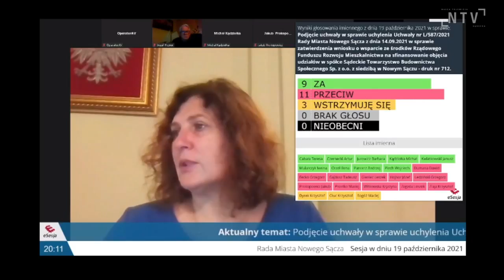Radni nie przyjęli projektu podpisanego przez 500 mieszkańców os. Dąbrówka.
Radni nie wyrazili zgody na zmianę lokalizacji budowy budynku wielorodzinnego na osiedlu Dąbrówka w Nowym Sączu. Blok, jeden z wielu planowanych na terenie miasta, ma być inwestycją STBS.  Budynek, jeden z wielu planowanych na terenie miasta, ma być inwestycją STBS. Blok ma zostać wybudowy na niewielkiej działce przy ul. Wita Stwosza, na osiedlu domków jednorodzinnych. Mieszkańcy osiedla nie zgadzają się jednak z taką lokalizacją. Protestują, bo to jedyna miejska działka na tym terenie, na której miał stanąć osiedlowy dom kultury. Projekt, uchylający wcześniejszą uchwałę, przedstawiono podczas wtorkowej Sesji Rady Miasta. Dyskusja trwała prawie trzy godziny, projekt ostatecznie przepadł w głosowaniu. Mieszkańcy zapowiadają kolejne kroki w tej sprawie.